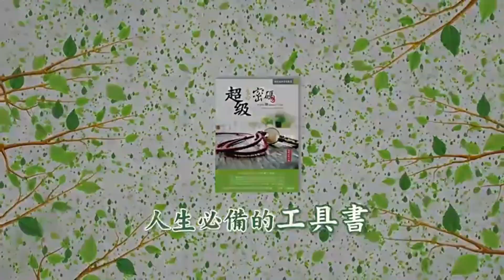原本不願再見到經商失敗後常發酒瘋的爸爸，現在我想多陪他！超級生命密碼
🌎超級生命密碼🌎
☀國際網路菁英會分享☀
誠心邀請您參與:《轉運》立馬就可以開始咯‼
一套已經證實✅有效、✅簡單易學的系統🌟，
就可以輕輕鬆鬆讓好運圍繞著你、金錢貼著你、貴人幫助你、心想事成❣🎉
來來來，趕緊呼朋喚友一起進來學習吧‼

【想更了解超級生命密碼嗎?】
歡迎填寫以下資訊
由官方與您聯繫獲得更多資訊

【國際網路菁英會會】
每週日晚間 8:00-10:00
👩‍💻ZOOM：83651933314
密碼：394394
📣邀請您一起來聆聽真實見證，一起來實驗已經風靡全球🌎的『太陽靈驗轉運法』，
精彩內容，萬勿錯過‼
🌍《超級生命密碼》粉絲專頁